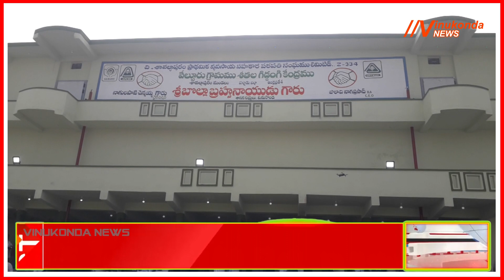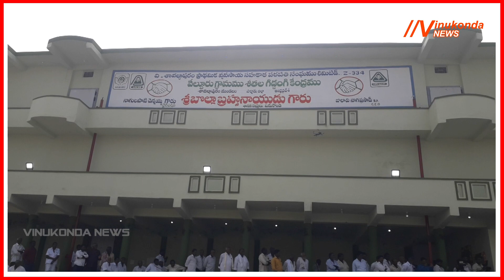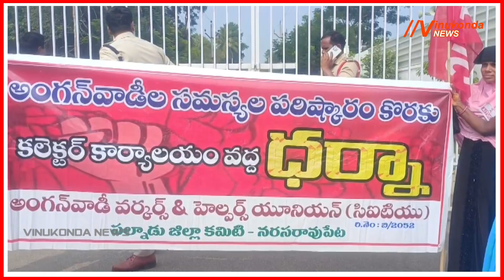🔴|| vinukondanews|| కలెక్టరేట్ ముట్టడి...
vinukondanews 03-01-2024